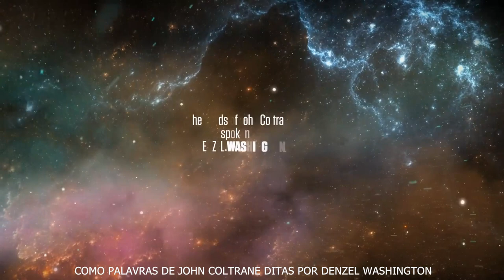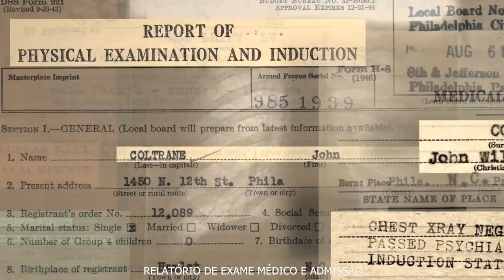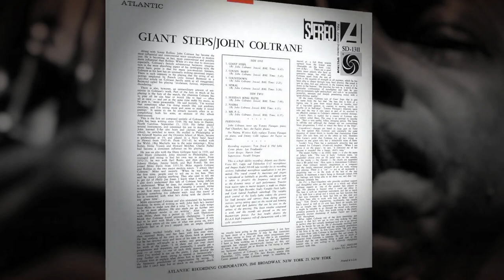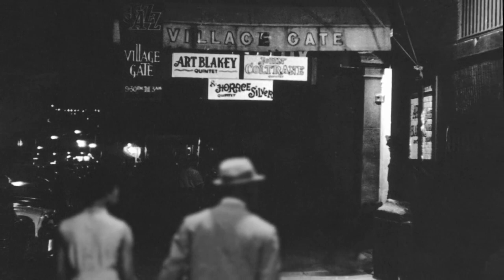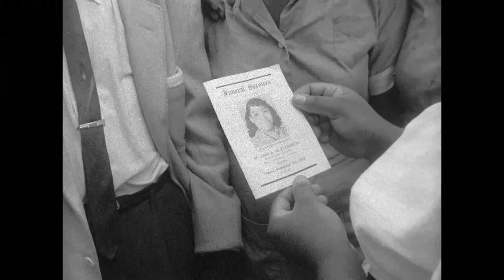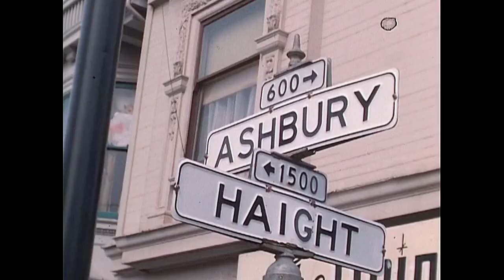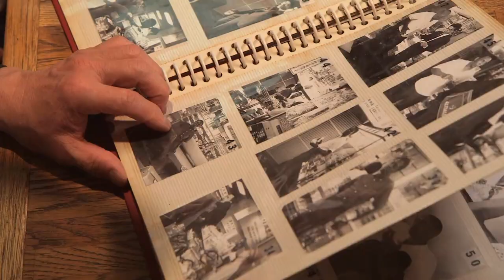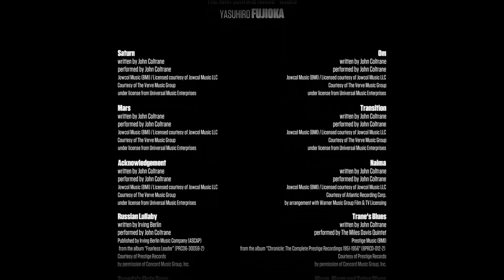"Chasing Trane" The John Coltrane Documentary 2016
Chasing Trane: The John Coltrane Documentary is a 2016 American documentary film, written and directed by John Scheinfeld.
The film is about the life and career of American jazz saxophonist and composer John Coltrane.